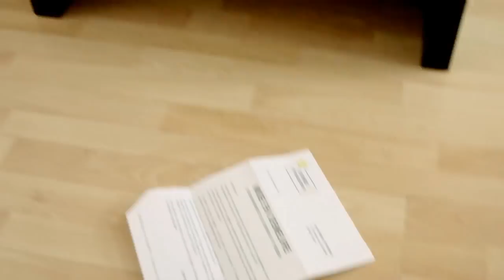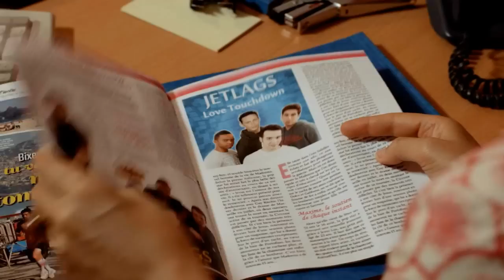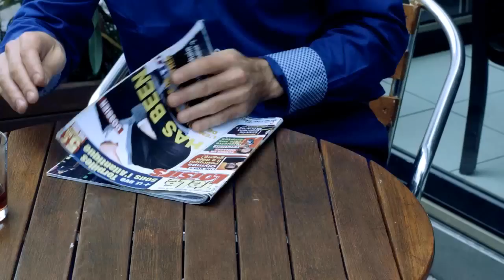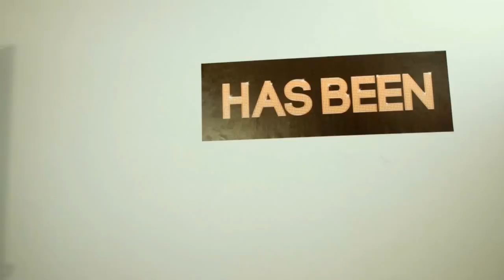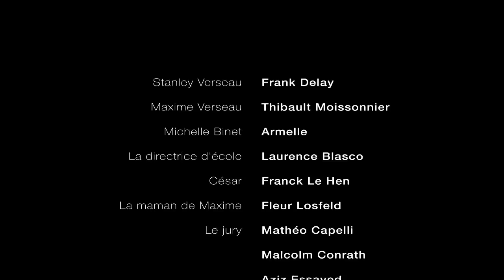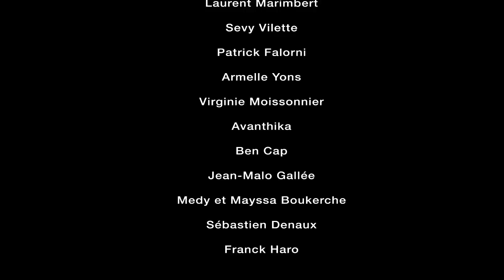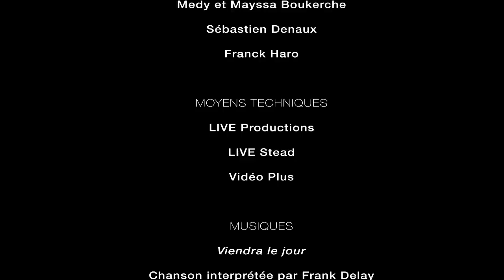HAS BEEN le film avec Frank DELAY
Un ancien leader de boys-band déchu qui rêve de retrouver le succès, va être confronter à un choix : accepter la proposition d'une émission de télé-réalité pour son come-back et détruire toute ambition musicale, ou poursuivre sa vie maussade en espérant réussir dans la musique ?

Un film de Lorène CADEAU avec Frank DELAY, ARMELLE, Thibault MOISSONNIER, Laurence BLASCO, Franck LE HEN...

Produit par Xavier LE BLOND